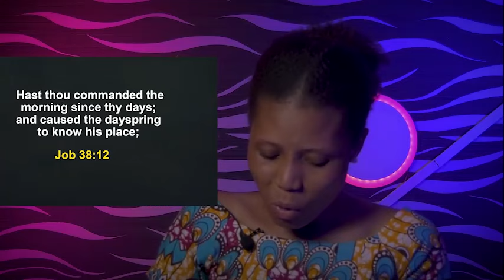SATURDAY SECRETS, 21ST OCTOBER 2023 - APOSTLE JOSHUA SELMAN Commanding Your Morning